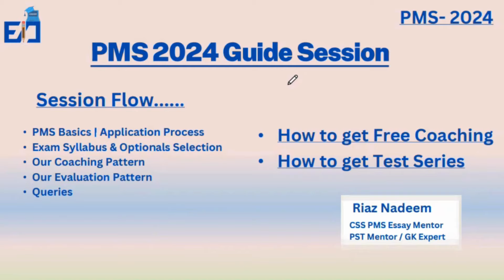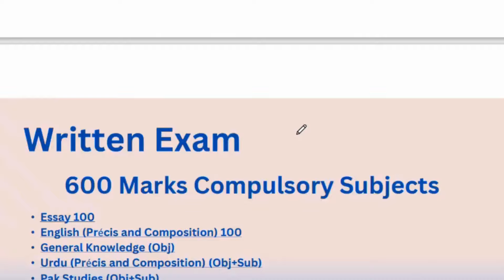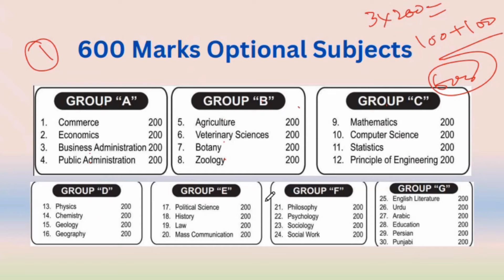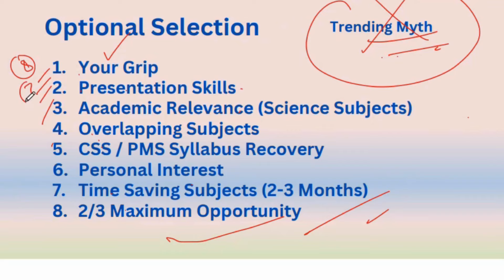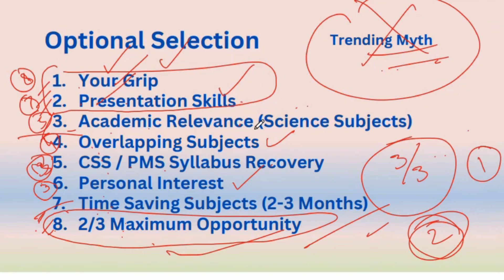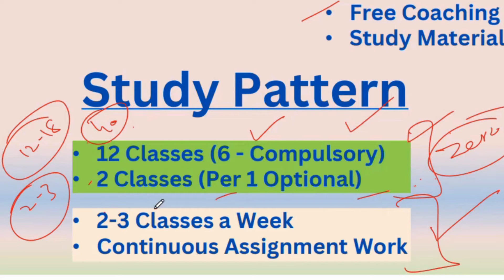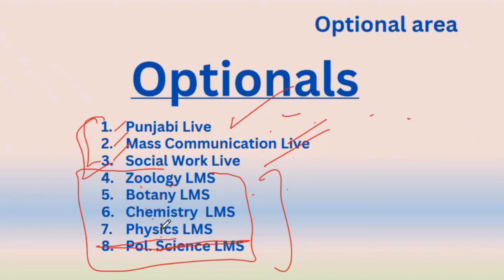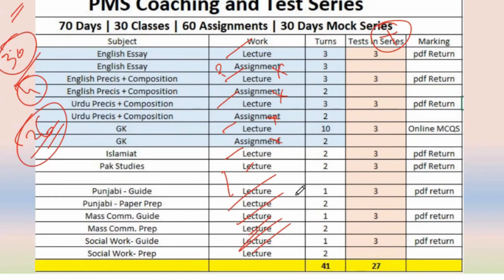PMS 2024 | Optionals Selection | Free Classes | pdf Evaluation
CSS PMS Tehsildar GK Papers Free Preparation (Screening GK Paper)

Here, Sir Riaz Nadeem explains the process of application for Provincial Management Service Vacancies in the Punjab Region of Pakistan. There are 35 seats announced under PPSC with the last date for application as 26 February 2024. He explains the method of selecting Optional subjects and also tells about the compulsory papers. Furthermore has has announced a free preparation plan for all compulsory and some optional subjects.

pms exam preparation in pakistan
pms punjab
pms compulsory subjects
pms optional subjects
pms 2024
pms 2024 advertisement
pms 2024 expected date
pms 2024 exam date
pms 2024 preparation
pms 2024 update
pms 2024 date
pms live sillod 2024
pms punjab 2024 expected date
pms syllabus 2024
pms exam in pakistan
pms exam preparation
pms exam
pms exam in pakistan 2024
pms exam kya hota hai
pms exam in pakistan 2023
pms 2024
pms 2024 advertisement
pms symptoms
pms kya hota hai
pms jobs 2024
pms app sindh
pms preparation
pms interview
pms ministerial quota 2023
pms exam 2024
pms exam details
pms exam in sindh